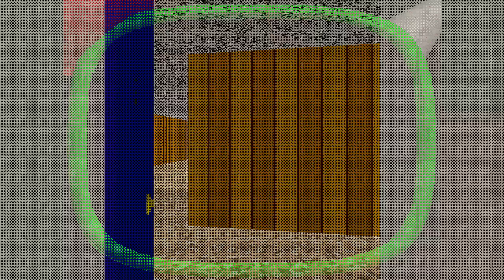Baldi's Basics Plus - Seed 57 (V0.4.X)